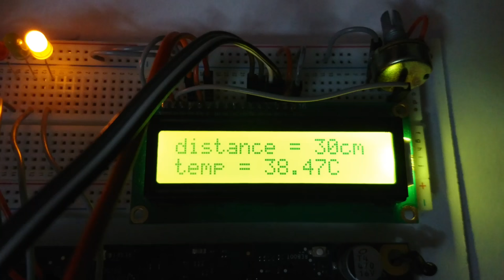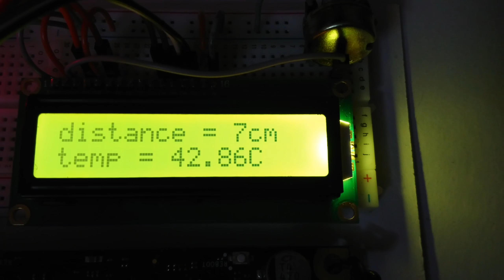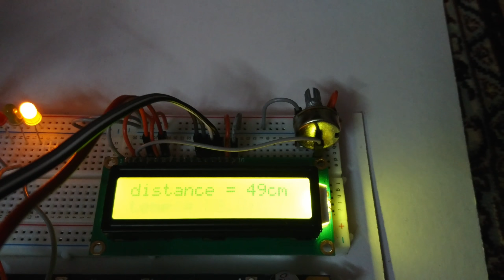Small Weather Station - Demo#1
First step in IOT project